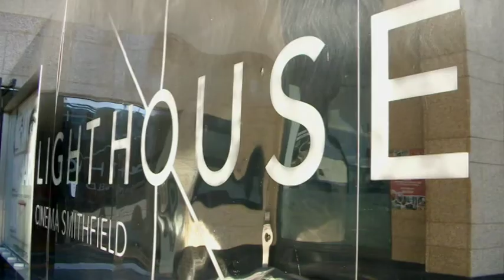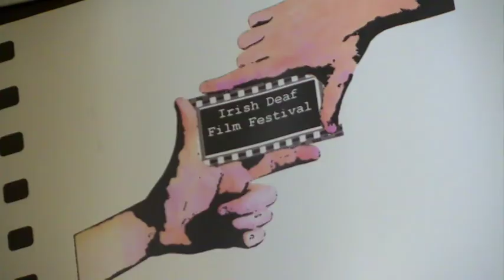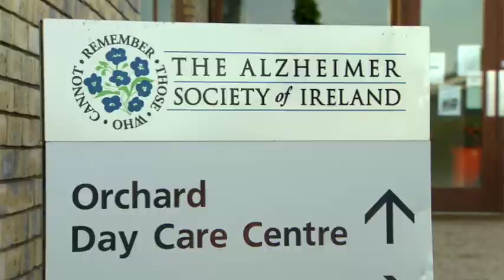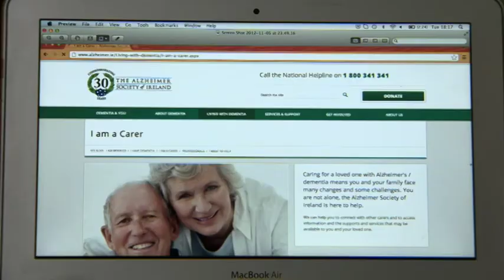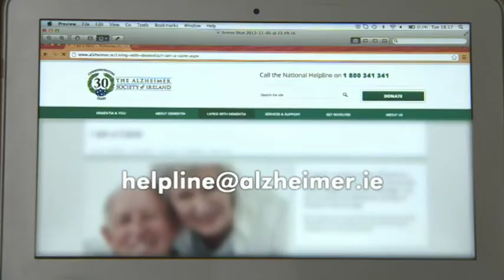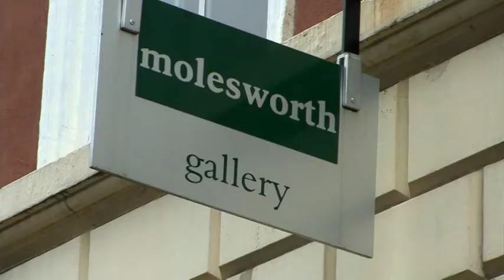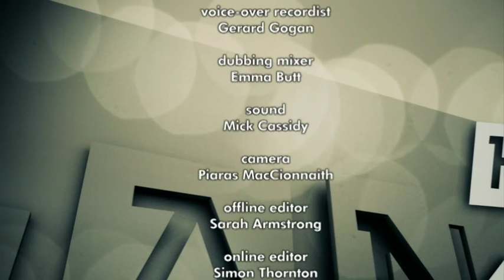Hands On Series 17 Programme 3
(with subtitles/without audio for copyright reasons) Hands On goes along to Ireland's first ever Deaf Film Festival! Alvean Jones has some advice for Deaf people caring for someone with dementia and Eddie Redmond meets Deaf artist Niall McCormack in Take 5!